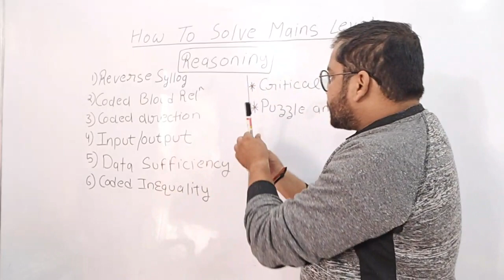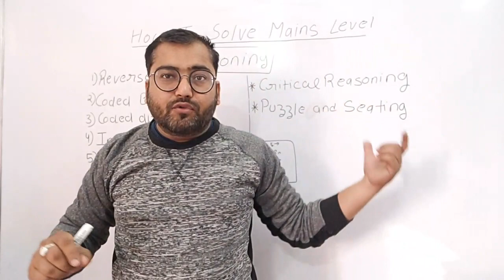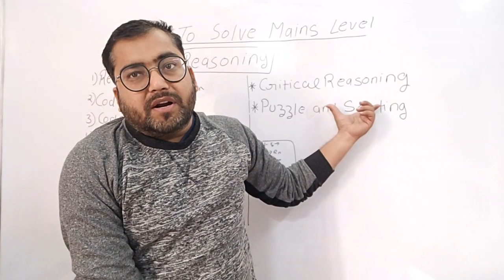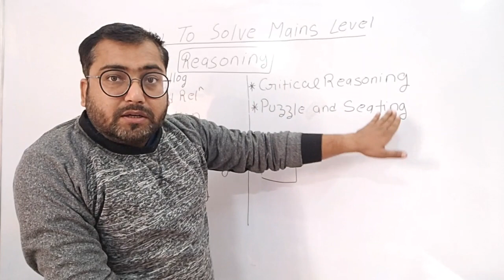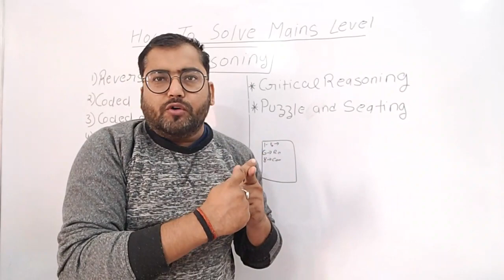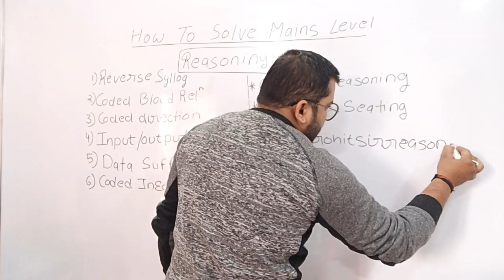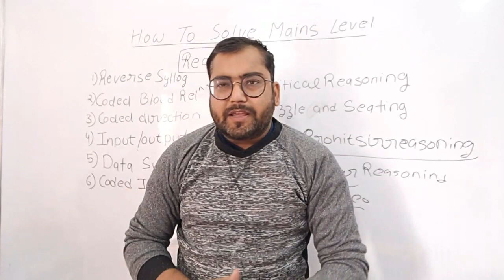Strategy SBI clerk Reasoning | SBI PO Mains and SBI Clerk Mains | MAINS LEVEL REASONING APPROCH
SBI clerk mains and SBI Po Mains exams are approaching, and your preparations must be going on in full throttle. Admit cards will also be issued in some time. But the important part is that this sbi po mains and sbi clerk mains exams is the first time for many candidates. so, this video will guide you to strategise in the exam hall of mains exam.